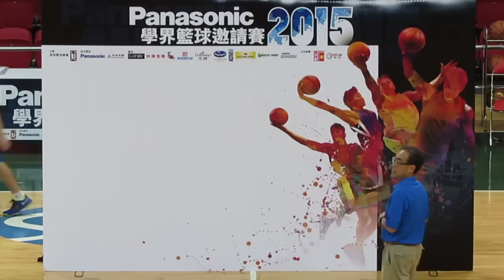Panasonic學界籃球邀請賽(2015)頒奬~男子季軍~桂華山中學